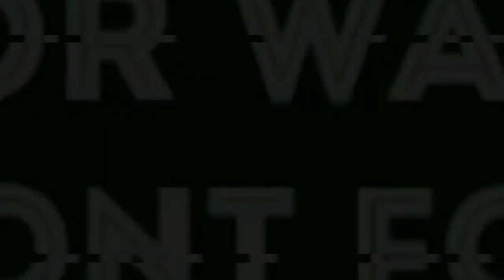Test Alat Cuci Motor Dan Mobil Jet Cleaner Modifikasi Dari Rongsokan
Test Jet Cleaner Modifikasi Dari Rongsokan